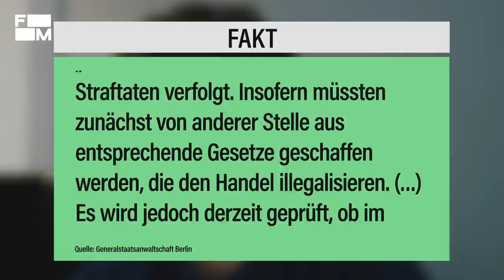Legal Drogen kaufen: Wie gefährlich ist 1D-L$D?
Dan  hat eine Gesetzeslücke entdeckt und verkauft seit zwei Jahren legale LSD-Pillen aus seinem Berliner Büro und im Internet. Das ist möglich, da kleine molekulare Änderungen am bestehenden LSD zu einer neuen Substanz führen, die zunächst nicht verboten ist, jedoch eine ähnliche Wirkung hat. Bis die Behörden das Verbot für die neue Substanz umgesetzt haben, ist der Verkauf legal - offiziell zu Forschungszwecken. Das Problem dabei: Beim Verkauf finden keine ausreichenden Alterskontrollen statt und obwohl die Substanz nicht für den Konsum bestimmt ist, konsumieren viele Kund*innen die LSD-Pillen. Robin will herausfinden, warum Daniel LSD verkauft und wie er das Risiko moralisch vertreten kann.

Hilfsangebote

Wie entsteht eine Sucht?

Informationstelefon zur Suchtvorbeugung der Bundeszentrale für gesundheitliche Aufklärung (BZgA) unter 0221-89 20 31.

Bundesweite Sucht- und Drogen-Hotline (24 Stunden):
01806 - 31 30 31 (kostenpflichtig, 0,20 € pro Anruf aus dem Festnetz und aus dem Mobilfunknetz)

CREDITS:

Kamera: Gunnar Russow
Ton: Christian Weigand
Schnitt: Konrad Wiebe
Grafik: Damaris Becker
Redaktion ZDFinfo / funk: Felix Schwarz
Social Media Redaktion: Dennis Schmees, Julia Möstchen
Redaktionsleitung Labo M: Josefine Bartels, Christin Raubuch

► YEAH! followmereports gehört auch zu funk. Schaut da mal rein